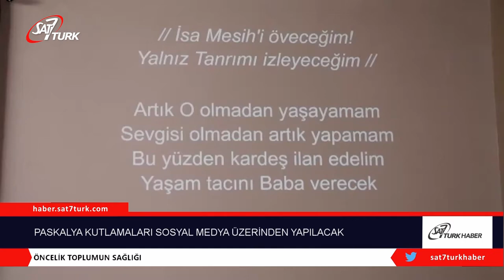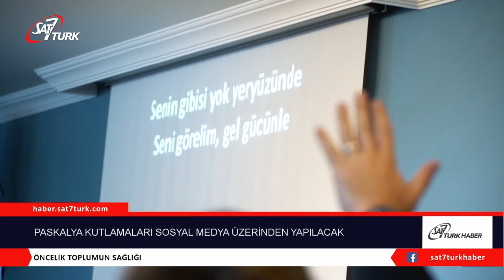Paskalya Kutlamaları Sosyal Medya Üzerinden Yapılacak | 10.04.2020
Türkiye’deki tüm Protestan ve Katolik kiliseleri, 12 Nisan’da yapılması gereken Paskalya (Diriliş) Bayramı kutlamalarını iptal etti.

Hristiyan Haber’e göre, Paskalya’yı diğer kiliselerden bir hafta sonra kutlayan ve bu yıl normal koşullarda 19 Nisan’da kutlaması beklenen Süryani Kadim Kilisesi’nde ise henüz iptal ile ilgili bir karar alınmadığı, kilise yönetiminin ilk toplantısında bu konunun gündeme alınacağı öğrenildi.
İstanbul’daki 15 Protestan Kilisesi’nin ortaklaşa düzenlemeyi planladığı Paskalya Kutlaması, COVİD-19 Salgını nedeniyle iptal edildi. Paskalya Kutlaması için İstanbul Büyükşehir Belediyesi tarafında Yenikapı Etkinlik Alanı’nda yer alan Avrasya Gösteri ve Sanat Merkezi’nin kiliselere tahsis edildiği öğrenilirken, kutlama komitesi tarafından toplum sağlığı nedeniyle yaklaşık bin katılımcının beklendiği kutlamaların iptaline karar verildi. Ankara ve İzmir’deki Protestan kiliselerinde de Paskalya kutlamaları iptal edilerek, online kutlama yapılması kararlaştırıldı.

Protestan Kiliseleri’nde her kilise Paskalya’yı nasıl kutlayacağına kendisi karar verecek. Kiliselerin önemli bir kısmı iki haftadır ibadet için uyguladığı internet üzerinden canlı toplantı programları aracılığıyla topluluk üyelerinin uzaktan katılımıyla Paskalyayı kutlamayı düşünüyor.